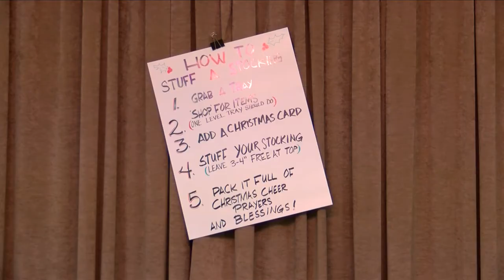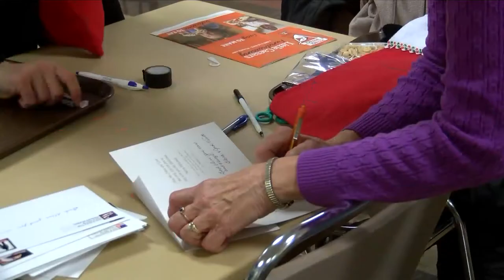Stockings for troops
Many families are preparing to spend the holidays together, but for those who serve our country, that's not always an option.